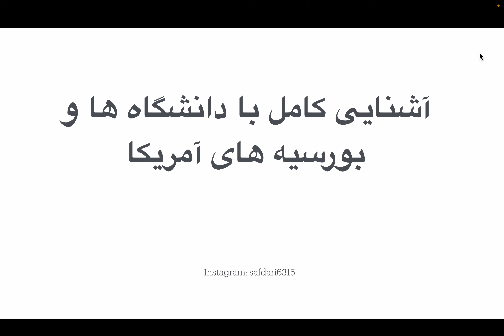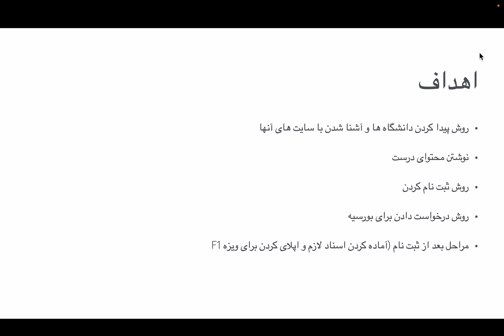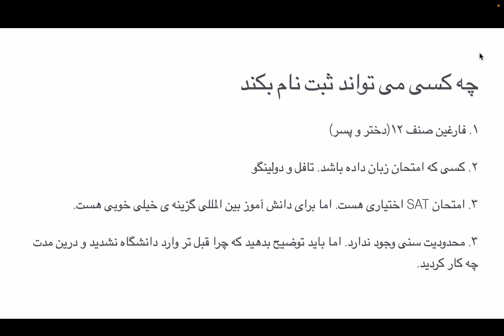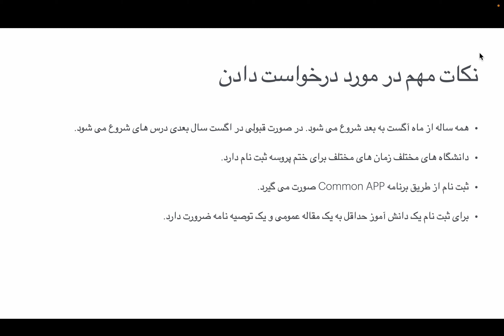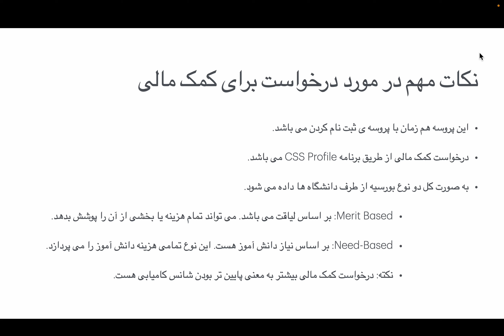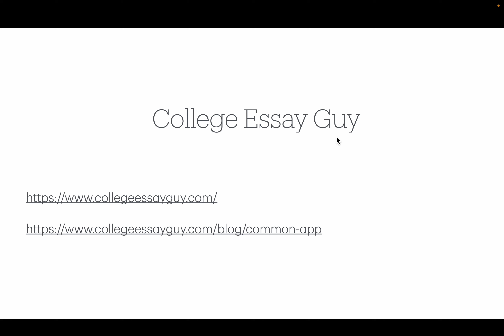معرفی بورسیه امریکا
معرفی بورسیه امریکا برای محصلین افغانستان